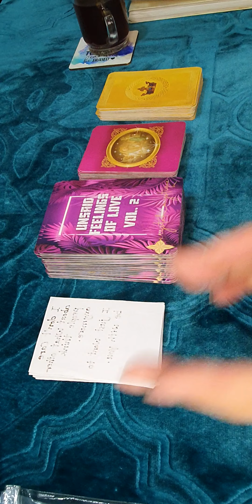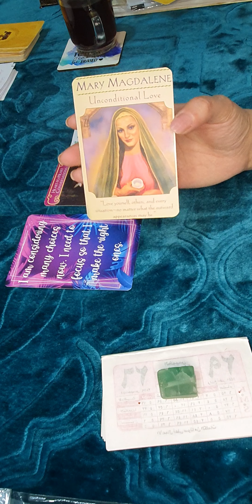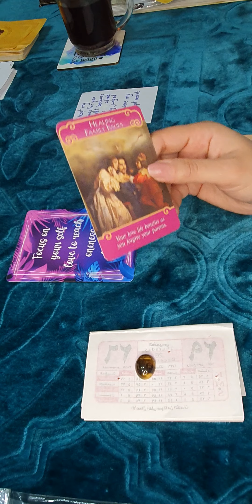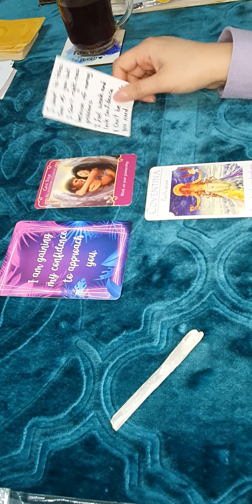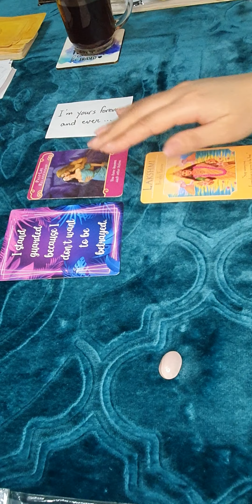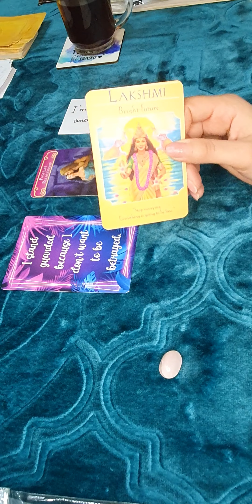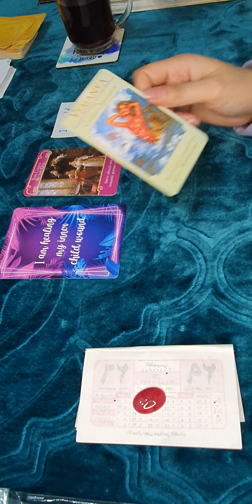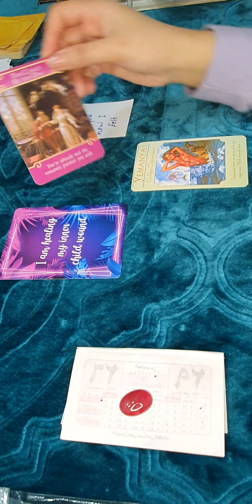اختر مجموعة 📜 رسائل من شخص قادم إلى حياتك 🧚‍♂️🧚🧚‍♀️عزاب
مرحبا بكم فى قراءة جديدة على قناة nh_tarot 😍

الاختيار بحروف إسمك انت.

▫️المجموعة الأولى -  حجر الفلورايت الأخضر
(ث، ف، ه،  ض، و، ح )
▫️ المجموعة الثانية - حجر عين الهر
(أ، ج، د، ز، س، ط)
▫️ المجموعة الثالثة - عصا السيلانايت
(ب، ت، خ، ق، ل، م)
▫️ المجموعة الرابعة - حجر الروز كوارتز
(ع، ذ، ش، ن، ى )
▫️ المجموعة الخامسة - حجر العقيق الأحمر
(  ر، ص، ظ، غ، ك)

🎀 فضلا،  اترك تعليق كى أتمكن من تحديد موضوع القراءة الجديدة فى الفيديو القادم. كذلك انشر الفيديو كى يستفيد الجميع. دمتم بخير.
🎀 و لحجز قراءة خاصة.. اقرءوا التفاصيل بالأسفل 👇🏻 فى صندوق الوصف.

و 🤚🏻ماتنسوش اللايك و الشير و الاشتراك فى القناة و تفعيل الجرس ليصلكم كل جديد فى القناة.

☘💚لكم منى كل الحب و السلام 💚☘

💲 لحجز قراءة خاصة برجاء الاشتراك و التواصل على صفحة انستجرام..

عروض القراءات الخاصة حتى نهاية أول أسبوع من عام ٢٠٢٢ 🎀
داخل مصر: 🇪🇬
قراءة مدتها ساعة أونلاين = ٥٠٠ جنيه مصرى 💷
قراءة مدتها ساعتين أونلاين = ٧٠٠ جنيه مصرى 💷
قراءة شاملة مدتها ساعتين one-on-one= ١٥٠٠ جنيه مصرى
العروض الخاصة:
- قراءة طاقة فقط= ٢٠٠ جنيه مصرى
٢- سؤالين فقط= ٢٠٠ جنيه مصرى
٣- ثلاث أسئلة= ٢٥٠جنيه مصرى

للقراءات من خارج مصر: 🌎
قراءة مدتها ساعة = ٧٠ دولار أمريكى💵
قراءة مدتها ساعتين = ١٠٠ دولار أمريكى💵
العروض الخاصة:
١- قراءة طاقة فقط= ٤٠ دولار أمريكى
٢- سؤالين فقط= ٤٠ دولار أمريكى
٣- ثلاث أسئلة= ٥٠ دولا أمريكى

(بإمكانكم التحويل عن طريق فودافون كاش أو التحويل البنكى او الايداع عن طريق ماكينة CIB.. و بالنسبة لقراءات الخارج يتم دفعها عن طريق التحويل بواسطة PayPal او Western Union)

🌬 هام جدا:

🤍 هذه قراءة تاروت عامة للتسلية و ليس الهدف منها التنبؤ بالمستقبل أو أى شئ من هذا القبيل.

🤍 قد تتوافق طاقتك مع طاقتى فى القراءة..🙏 فإن لاحظت أن طاقتينا غير متوافقتين، أو أن المحتوى غير متماشي مع تفاصيل حياتك، فأنصحك بمتابعة قارئ تاروت آخر. و أتمنى لك كل التوفيق.

🤍 لا ترسل اسمك أو اسم والدتك أو أى بيانات خاصة بك لأى قارئ تاروت لا تعرفه جيدا .. حفظنا الله جميعا من شر الدجالين و المشعوذين و المحتالين.

📄 لقراءة المقال الذى قمت بترجمته عن التاروت فى زمن كوفيد-١٩ يمكنكم قراءته على هذا اللينك

and if you want a private reading, all details are on my Instagram account, too.